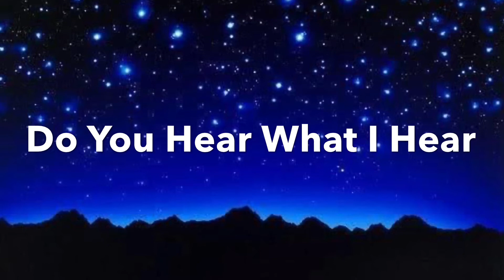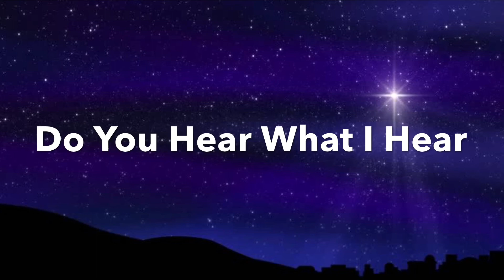Do You Hear What I Hear.... performed by Kevin Mills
This recording is dedicated to very nice Lady from West Chicago called Kim who requested that I perform this song for Christmas as it is one of her favorites. This is for you Kim and I hope you like my rendition... Merry Christmas ❤️🎄❤️🎄❤️🎄